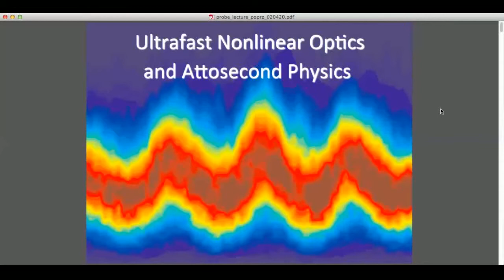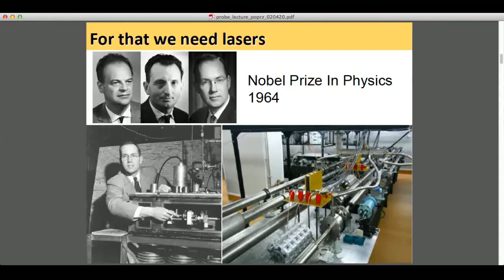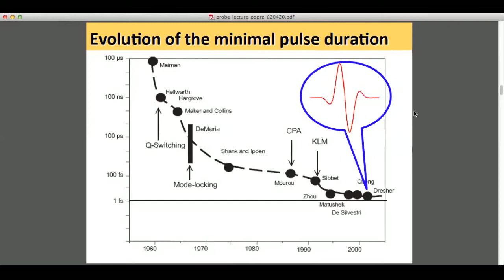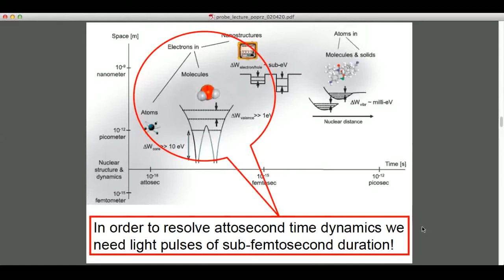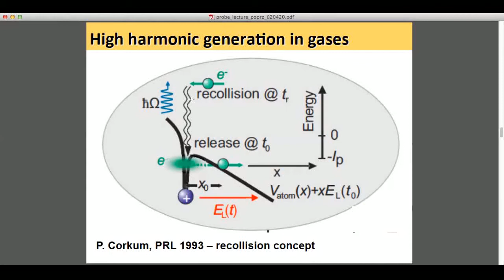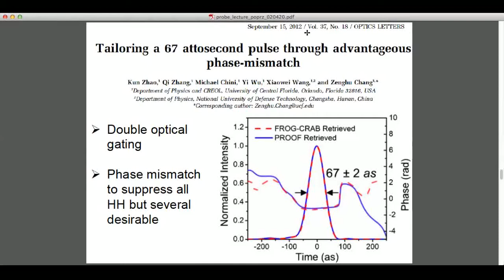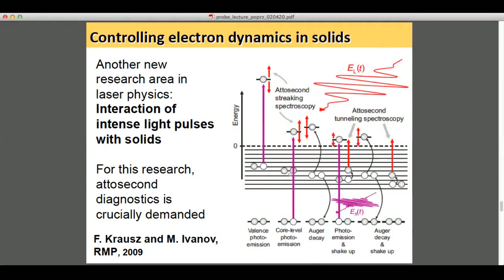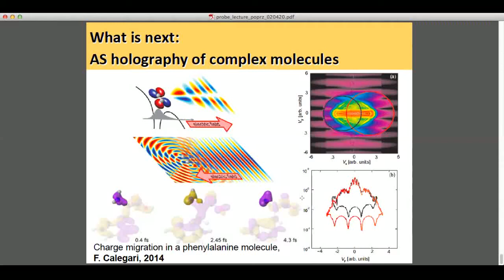Ultrafast nonlinear optics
Speaker: Prof. Sergey V. Popruzhenko, National Research Nuclear University MEPhI/Institute for Laser and Plasma Technologies

The lecture gives a brief and general introduction into the currently thriving field of nonlinear atomic optics in intense electromagnetic fields generated by high-power laser sources. The focus is made on ultrafast nonlinear phenomena, which allow probing atomic, molecular or solid state structure with an unprecedented spatial and temporal resolution. These phenomena, particularly the nonlinear ionization and the high harmonic generation form the basis of new experimental methods including attosecond spectroscopy and photoelectron holography.

Нелинейная оптика сверхбыстрых процессов
Лектор: профессор Сергей Попруженко, НИЯУ МИФИ/Институт лазерных и плазменных технологий НИЯУ МИФИ
В лекции представлен краткий общий обзор современного состояния одной и быстро развивающихся областей физики – нелинейной атомной оптики в сильных электромагнитных полях, получаемых при помощи мощных лазеров. Основное внимание уделяется сверхбыстрым нелинейным процессам, позволяющим исследовать атомные и молекулярные структуры, а также твердые тела с беспрецедентным пространственным и временным разрешением. Эти эффекты, включая  нелинейную ионизацию и генерацию высоких гармоник, лежат в основе новых экспериментальных методов, таких как аттосекундная спектроскопия и фотоэлектронная голография.